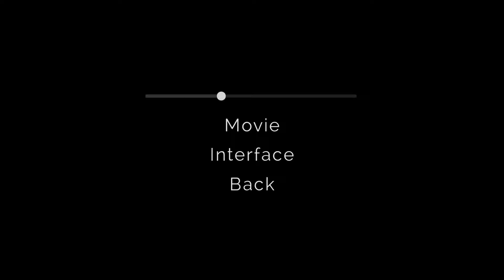DID THE WORLD MOVE FOR YOU | Immortality (Let's Play Part 2)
WHAT HAPPENED TO MARISSA? | Immortality (Let's Play Part 1)

ABOUT LETS PLAY IMMORTALITY GAMEPLAY
Full playthrough of Immortality, an interactive FMV game where we'll use movie technology to piece together what happened to a disappeared actress.
Match cut your own path through the footage and solve the mystery:
IMMORTALITY is an interactive trilogy from Sam Barlow, creator of Her Story. Use the cinematic ability to teleport from scene to scene to explore a treasure trove of newly unearthed footage from the three lost films of Marissa Marcel and traverse decades of movie history:
Alan Fischer directs Ambrosio his adaptation of M. G. Lewis’s notorious Gothic novel The Monk. He casts unknown Marissa Marcel as the infamous Matilda.
John Durick writes his thriller Minsky with Marcel in mind. Set in New York City, the movie concerns the death of a famous artist and Marissa stars as the muse suspected of murdering him.
For his swansong, Durick teams up with Marcel again as she returns from a lengthy hiatus. The movie Two of Everything is a subversive thriller which explores the duality between a successful pop star and her body double.
None of these movies was ever released. They were thought to be lost or destroyed. Until now.